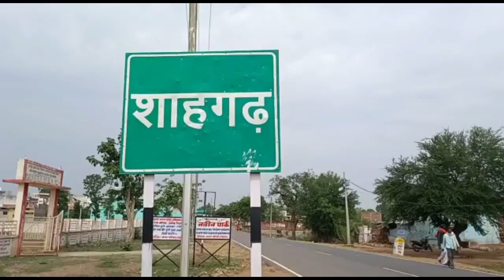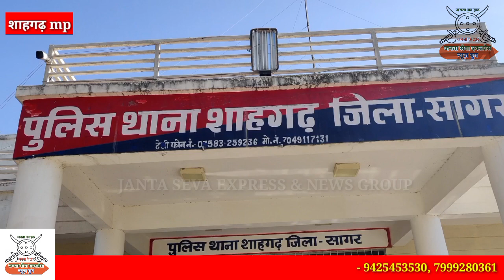शाहगढ़ के दो युवकों ने किया युवती का अपहरण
जनतासेवाएक्सप्रेस शाहगढ़ शाहगढ़ के दो युवकों ने किया युवती का अपहरण